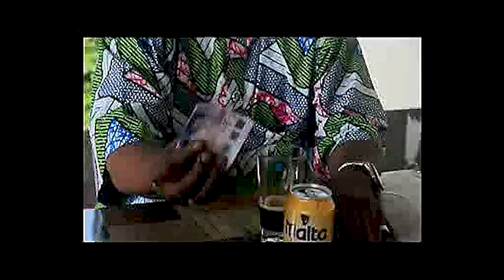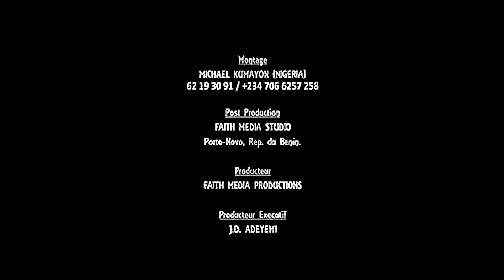Tadagbe EP: 3 | Film Béninois 2022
AfricaKulture Entertainment TV est disponible 24h/24, 7 jours sur 7 sur YouTube. Chaque semaine des nouveautés : diffusés gratuitement et légalement sur notre chaîne ! AfricaKulture Entertainment TV nos vidéos viennent du Bénin, Burkina faso, Cameroun, Côte d'Ivoire, Guinée, Mali, Sénégal, DR Congo, Congo Brasaville et Nigéria.et d'autre. Abonne-toi pour ne rien rater et sans oublié la cloche de notification, partager, commenté, liké, merci
Tous les producteurs et créateurs de contenus vidéo peuvent nous contacter pour la promotion de leurs contenus sur notre chaîne écrivez-nous en vue de distribuer et monétiser vos titres ici, à la télévision.